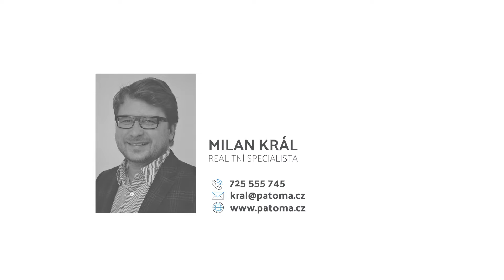Videoprohlídka - Praha - Byt 3+1 - ul. Lucemburská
Dovolujeme si Vám nabídnout prodej světlého bytu o dispozici 3+1 a celkové výměře 83,7m2 nacházejícího se ve druhém patře cihlového domu na lukrativní adrese v ulici Lucemburská.

Byt je velmi dobře dispozičně řešen. Skládá se ze tří neprůchozích/průchozích pokojů, neprůchozí kuchyně, za kterou nalezneme prostornou komoru se samostatným oknem do dvora, dále předsíň (z části využitá pro vestavěné skříně)  a chodba, ze které se dostaneme do koupelny. WC je zvlášť.

Dominantu a pocit prostoru tvoří vysoké stropy. Atmosféru bytu pak dokreslují dřevěné parkety. K bytu náleží sklep (1,5m2), jehož výměra není započítána do celkové plochy bytu. Za zmínku rovněž stojí výnos z nebytových prostor, který je vyplácen jednou za rok a činí cca 5000,- Kč.

Jak již bylo zmíněno, jedná se o žádanou lokalitu na rozhraní Vinohrad a Žižkova, v docházkové vzdálenosti na metro A Flora, nebo nám. Jiřího z Poděbrad. Veškerá občanská vybavenost je v místě. Výborná dopravní dostupnost do centra města.

Zdarma Vám vyřídíme financování.

Pro více informací neváhejte kontaktovat makléře.

Milan Král
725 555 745